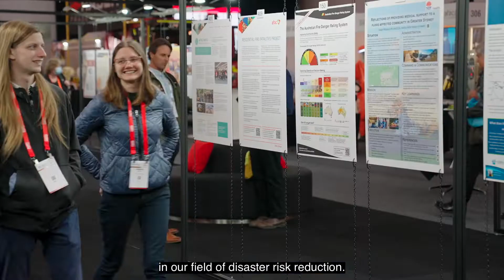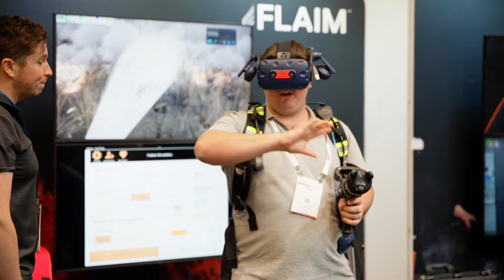AFAC22 powered by INTERSCHUTZ | Day 1